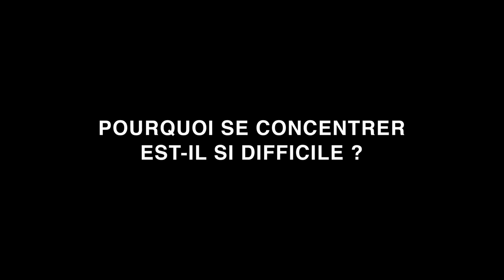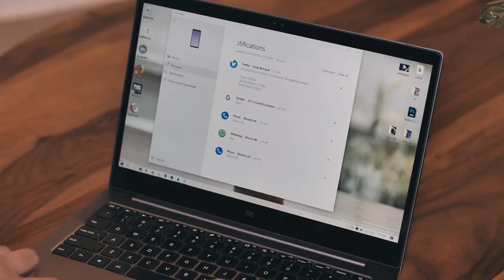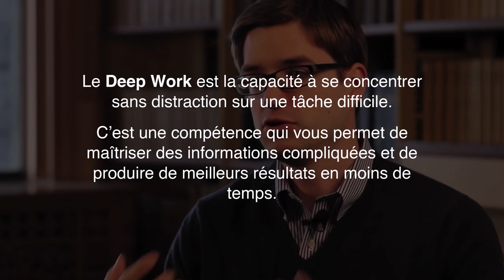Comment Entraîner votre Esprit ?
Dandapani | Pourquoi la concentration est une clé si importante ! (en français)

➤ Dans un monde où l'on parle d'Efficacité et de Productivité en permanence, n'est-il pas plus intelligent de s'intéresser, en premier lieu, à la concentration ?

Je te propose une excellente introduction au sujet en m'appuyant sur le propos de Dandapani et en partageant avec toi des connaissances élémentaires souvent négligées.

La Concentration est peut-être plus que ce que l'on croit...

Bon visionnage !

✤  Film d'illustration :

  Série Netflix Abstract
Neri Oxman / Olafur Eliasson

  Little Buddha - 1993

        Für Elise - Beethoven

        Nicolai Heidlas - High Above Mouse Music

        Envici - Home (Original Instrumental)

        Relaxing - Meditations, Yoga, Spa - by AShamaluevMusic